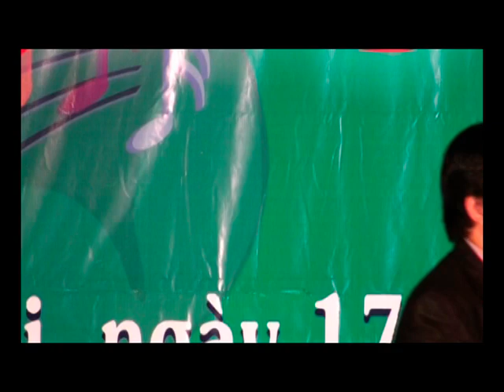Tu nguyen.Pham Thanh Luong .mpg